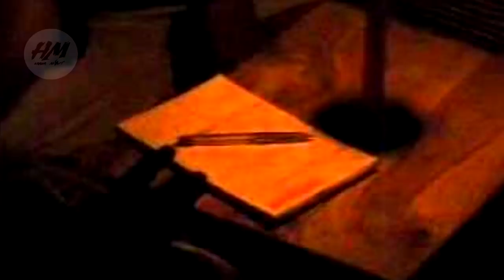2 Storie Horror che non devi ascoltare di Notte ( Feat. Mosè Singh )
Seguimi sugli altri social :

 ( per non perdere i feed dei video )